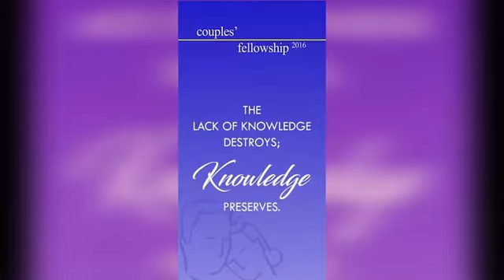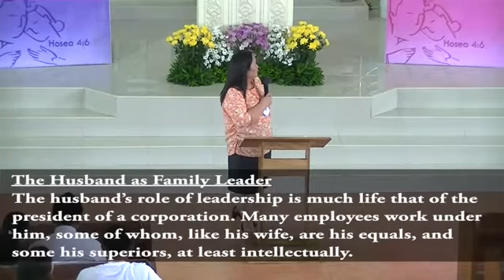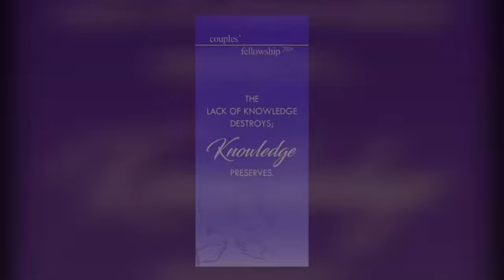Christian Home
Couple's Fellowship "The Lack of Knowledge Destroys; Knowledge Preserves" Maranding Lala, Lanao del Norte